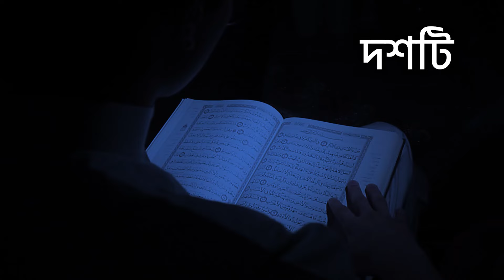আপনার সুপারিশকারীকে জানুন (শব্দার্থে সূরা মূলক হিফজ)। Tarbiyah Online Madrasah